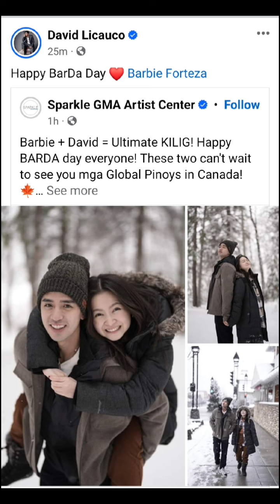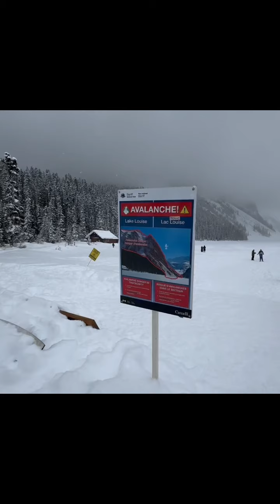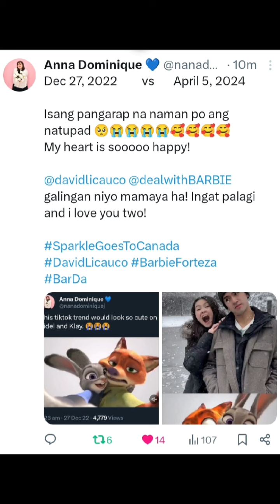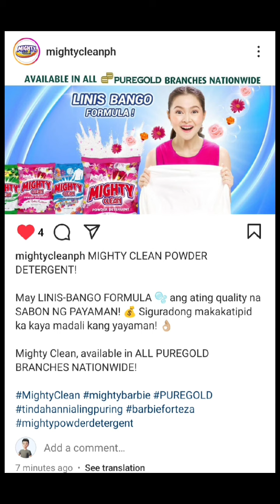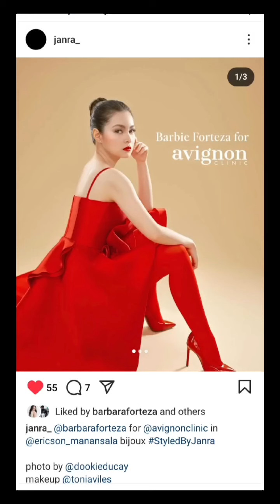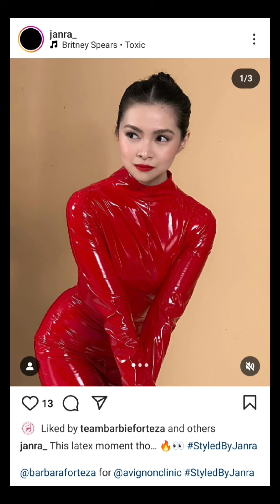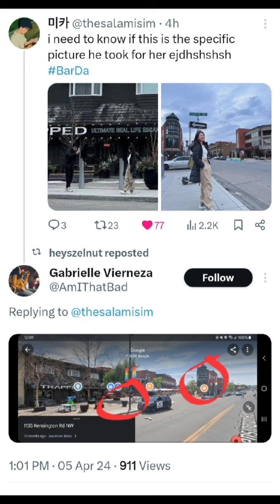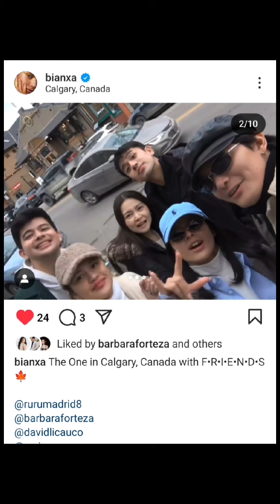Barbie At David Mala Endless Love KDrama Sa Pictures At Tiktok Video😍Tinag Ang Isa't Isa Sa Facebook